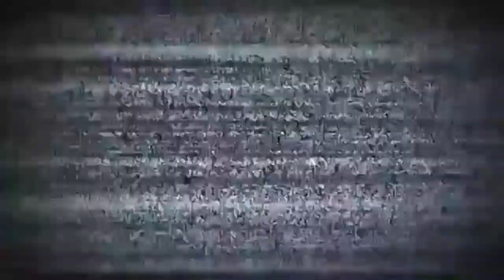SERRA DOS CARACOLES.....😂😂😂!!! 😂⛽👏🚚💨| Top Android Offline Games | GRAND TRUCK SIMULATOR 2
Xxxxxx